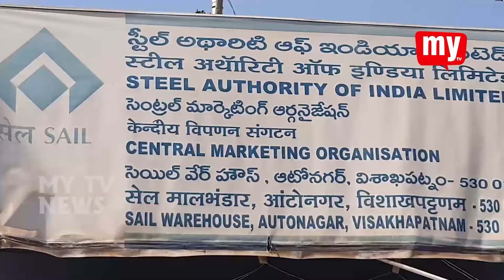గాజువాక ఆటోనగర్లో సీఐటీయూ ఆధ్వర్యంలో కార్మికులతో ర్యాలీ MY TV NEWS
గాజువాక సీఐటీయూ గాజువాక ఆటోనగర్లో సీఐటీయూ ఆధ్వర్యంలో కార్మికులతో ర్యాలీని నిర్వహించారు.. ఈ సందర్భంగా సీఐటీయూ నాయకులు సుబ్బారావు మాట్లాడుతూ.. ఆటోనగర్లో  ఉన్న సెయిల్ స్టీల్ కంపెనీలో గత 15 సంవత్సరాలుగా పనిచేస్తున్న 40 మంది కార్మికులను కరోన సాకుతో తొలగించి క్రొత్త వారిని పనిలో పెట్టుకోవడం సరిఅయిన చర్య కాదని అన్నారు, వెంటనే తొలగించిన కార్మికులను విధుల్లోకి తీసుకోవాలని డిమాండ్ చేశారు. లేనియెడల రాబోయే రోజుల్లో యాజమాన్యం తీవ్ర పరిణామాలు ఎదుర్కోవాల్సి వస్తుందని హెచ్చరించారు. కార్యక్రమంలో సీఐటీయూ నాయకులు రాంబాబు, రమణ, తదితర కార్మికులు పాల్గొన్నారు.